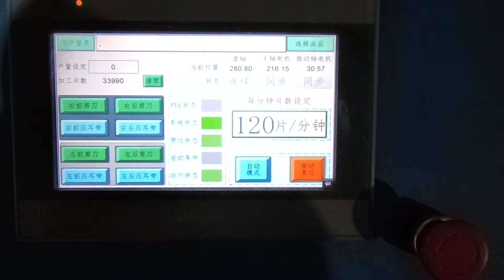全自动高速kn95口罩机130-140pcs/min high speed automatic kn95 mask machine